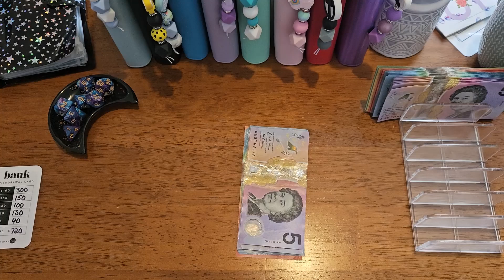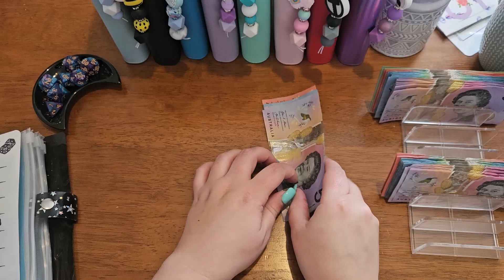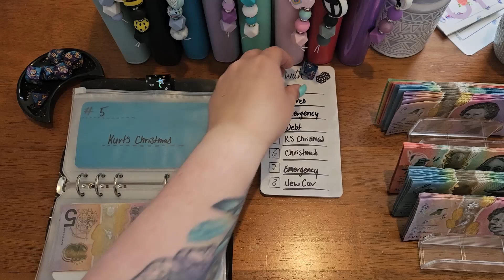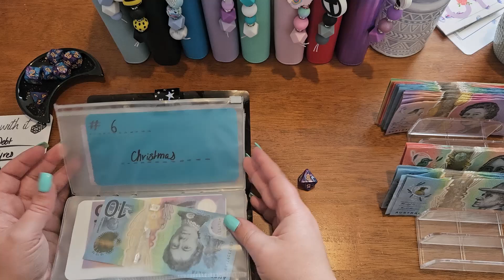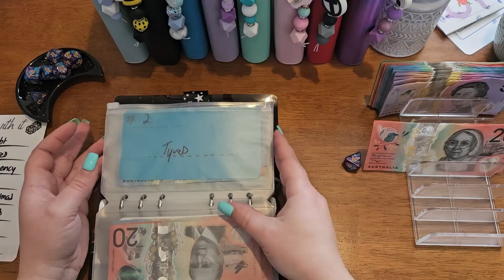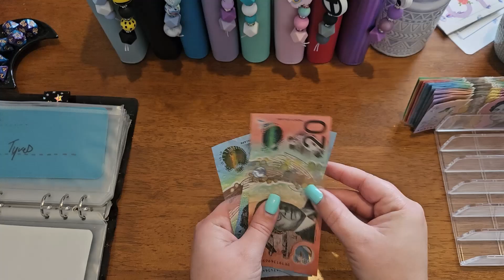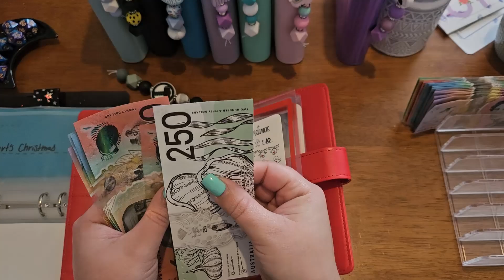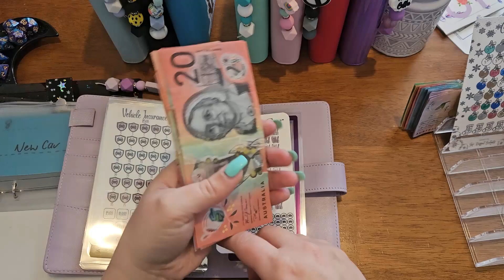~ Roll With It ~ August #1 ~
I am 33 and a single mum of one and I am a casual worker on a low income wage. Join me on my journey to being debt free.